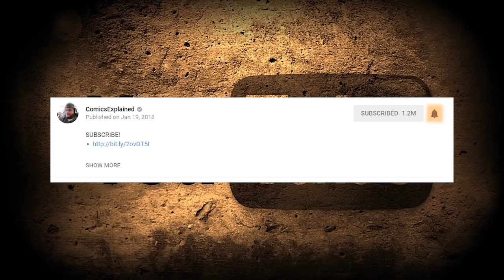Too Powerful For Marvel Movies: The Marquis Of Death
Clyde Wyncham is a fictional character that has appeared or been referenced in Mark Millar's recent runs of Marvel 1985, Kick-Ass, Fantastic Four and Old Man Logan. Clyde Wyncham is notable in that he ties all of Mark Millar's recent runs together.

▸ Twitter.com/Comicsexplained
▸ Facebook.com/Marvelexplained
▸ Instagram.com/Comicsexplained